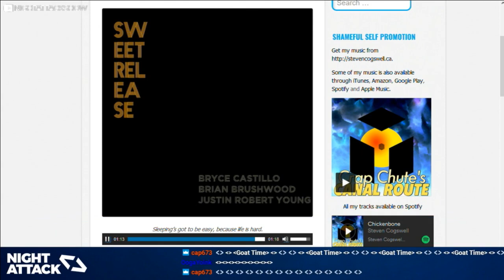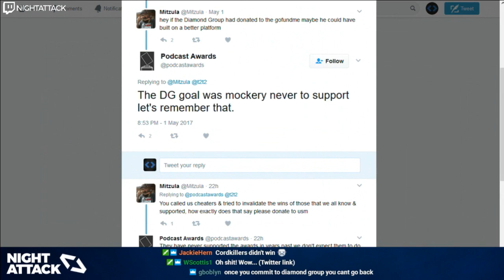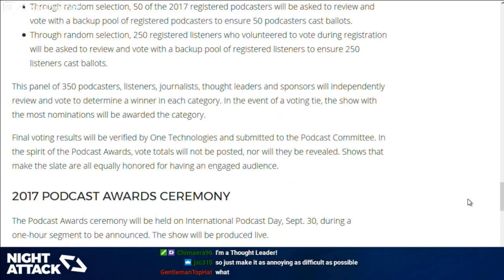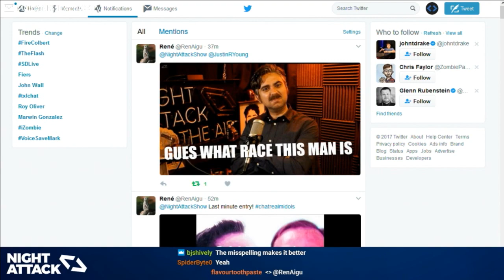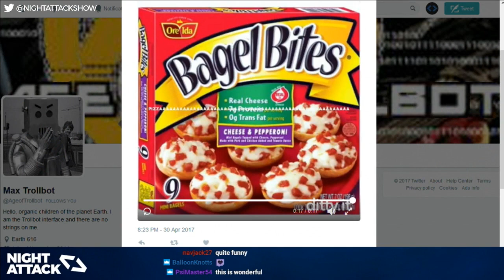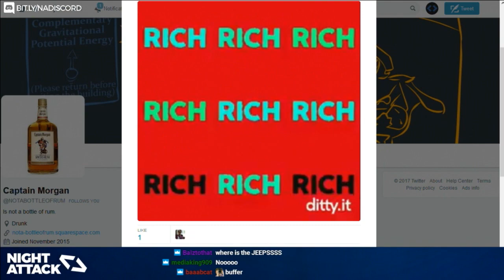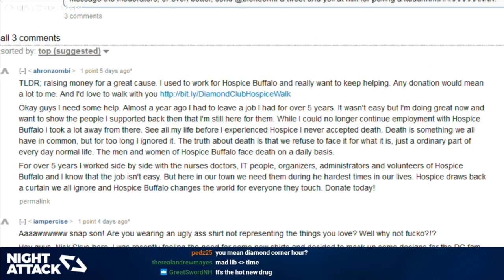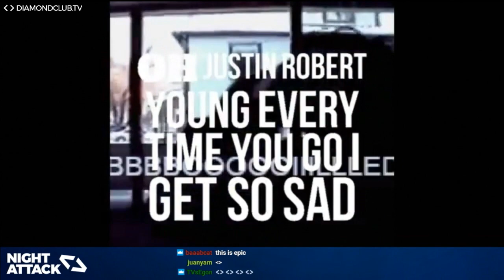Night Attack #167: FOX, The Cable, Entertainment Network, Where You Can See Shows Such As.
We judge the chatrealm's singing skills on Chatrealm Idol: a variation of a former show on FOX, the cable, entertainment network, where you can see shows such as.